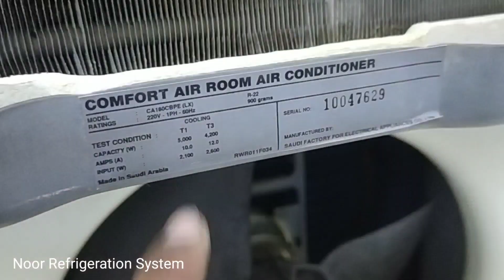ac compressor vibration noise problem solution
Why does AC compressor make a lot of noise? howtocleanac acservice ac windowacservice ac compressor vibration, এসির কম্প্রেসার অনেক বেশি শব্দ করে কেনো ? noise problem solution